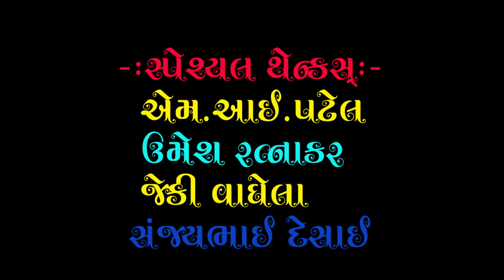નિરાંત દિવ્ય જ્ઞાન યજ્ઞ બનાપુરા_૧૭ 0૨ 202_પરમપુજ્ય આત્મારામ મહારાજ_ભાઈજીપુરા Nirant Studio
શીર્ષક -વસ્તુ સ્વરૂપે વર્તાય
સત્સંગ વક્તા -  પરમપુજ્ય આત્મારામ મહારાજ
આયોજક-પરમપુજ્ય  દયારામ મહારાજ તથા પરિવાર (બનાપુરા -ગાંધીનગર )
સંચાલક - પરમપુજ્ય  શ્રીશામળાજી મહારાજ (ભઈજીપુરા  નિવાસી )
સંકલન-મહેન્દ્રરામ(નિરાંત સ્ટુડીઓ-અમદાવાદ)
Producer:-Nirant Studio,Chandkheda,Ahmedabad
Sahyog:-Umesh Ratnakar,Ashok Metraniya,Whatsup No.8200195370
Video:-M.I.Patel